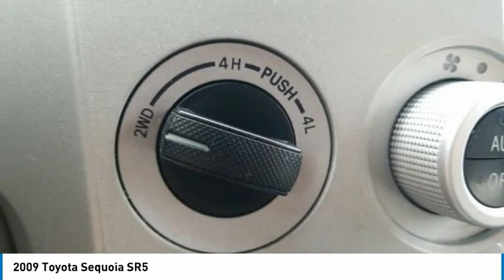2009 Toyota Sequoia SR5 Slate Metallic in Chattanooga T22331A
310 E. 20th Street